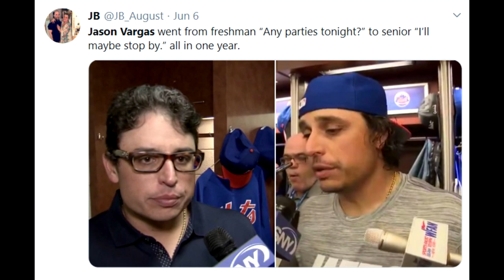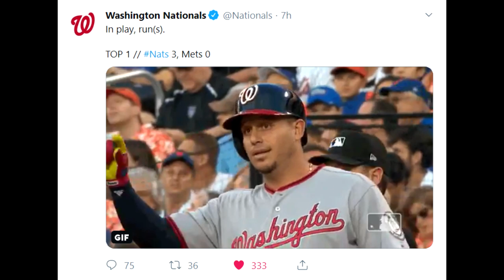What the Heck is Going on in Queens?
Creator: Matt

There is some kind of magic in Queens right now. What's going on with the New York Mets?